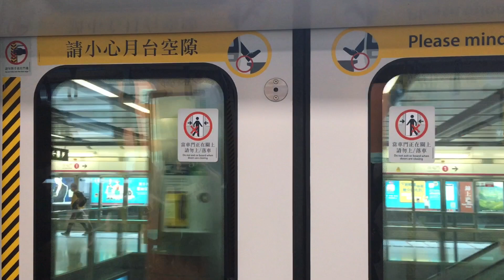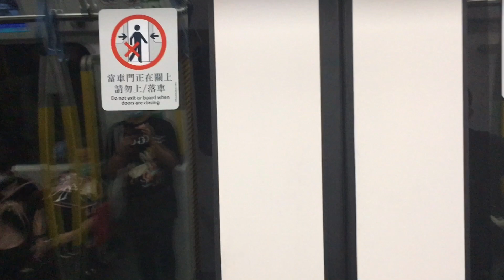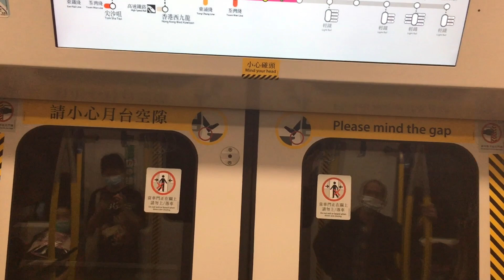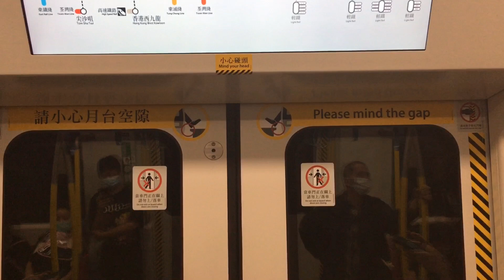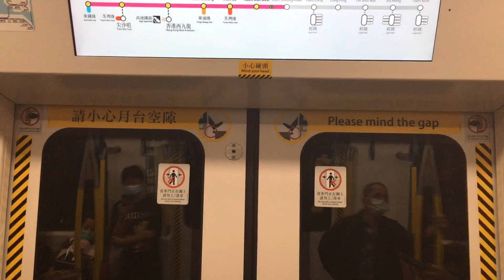【給假九加油(上)】西鐵綫 TML C-train D421/D422 錦上路至荃灣西行車片段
本片版權屬 MTR 鐵仔大哥 V615V815 所屬，如需使用作公開或私人用途，請先得 MTR 鐵仔大哥 V615V815 同意和批准，違者必究。 You are not allowed to make use of this video without MTR 鐵仔大哥 V615V815 agreement and permission